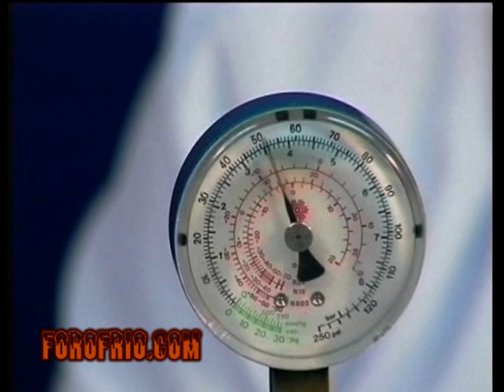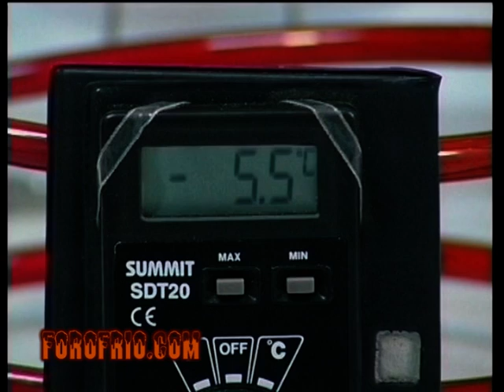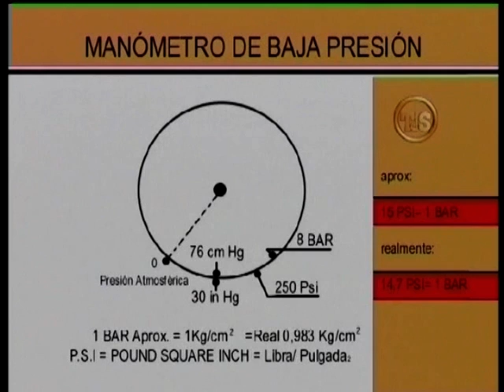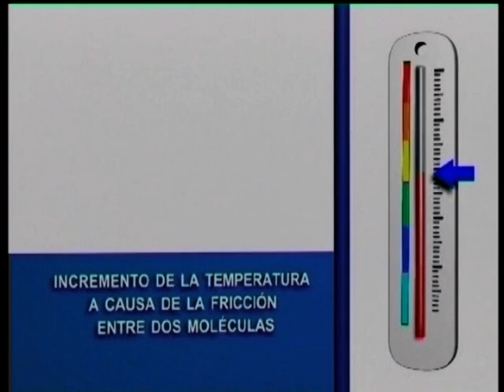DVD 1 curso refrigeración 4º parte.mpg